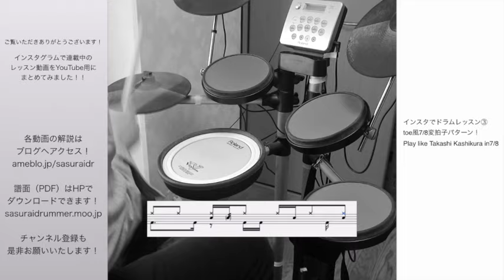【ドラムレッスン】すぐに使えるフィルイン①〜⑤Drum lessons in Instagram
YouTube用にまとめてました！vol.1

0:01 ①沼澤尚風6連1拍半フレーズ！
0:12 ②RichardSpaven風ドラムンベースパターン ！
0:27 ③toe風7/8変拍子パターン！
0:41 ④ゴスペルドラミング必須リズムパターン！
0:55 ⑤ルーディメンツテクニックをドラムセットで応用しよう！

①から⑤までのプレイ解説はブログにアップしてます！！
譜面（PDF）のダウンロードはHPから！！